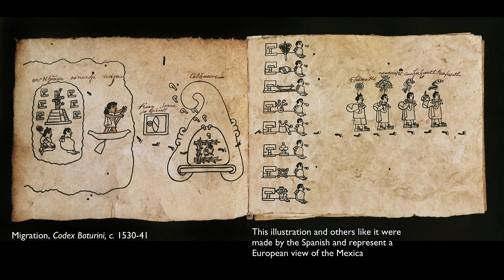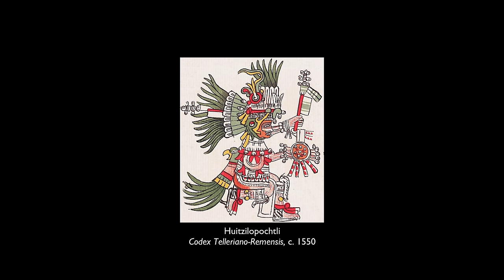Introduction to the Aztecs (Mexica)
Speakers: Dr. Lauren Kilroy-Ewbank and Dr. Beth Harris